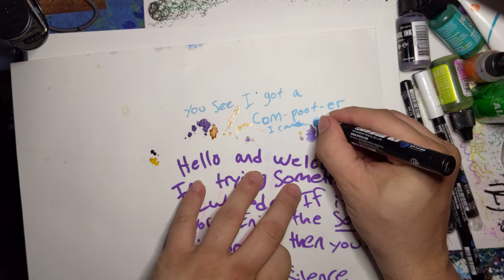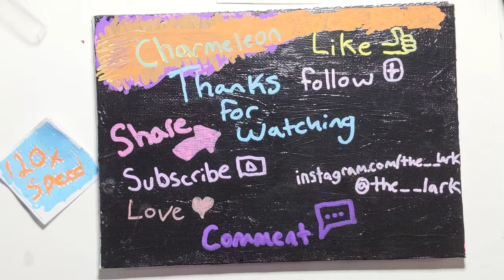Art | Charmeleon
Charmeleon

Charmeleon is a piece on a 5 inch by 7 inch canvas made with alcohol inks and posca paint markers.

This originally began as a repeated line topographic styled piece but as the negative space silhouette shrank it started to look more and more like a dinosaur/Charmeleon. So that's what I did with it. I present to you a more dinosaur looking Charmeleon.